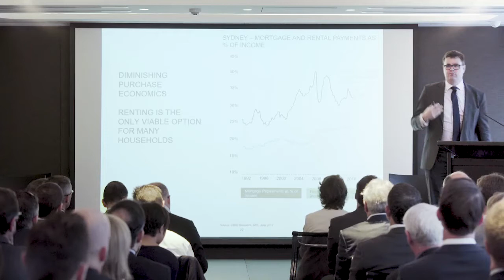Moving in to Multifamily (Build to Rent)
Highlights from CBRE’s briefing on the Multifamily (Build to Rent) and the market potential for this emerging asset class in Australia.